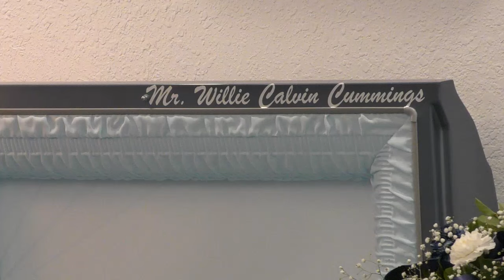Willie Calvin "Pig" Cummings - Celebration of Life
We apologize for the technical difficulty; video does not have sound until 21:54 mark